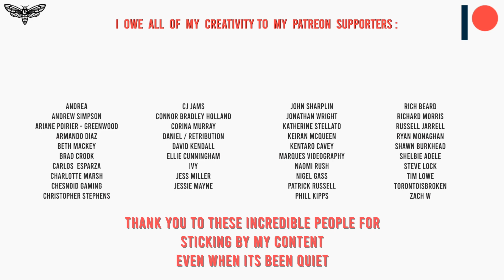Spiritbox - The Void Vocal Cover | Christina Rotondo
Faq
✖️ Can you sing on one of my bands tracks?

✖️Tabs/Chords?
I learn everything by ear and don't tab out, sorry!

✖️ Can you put this cover on Spotify?:
I have to pay a licence fee (for the original songwriters) to upload a song for streaming, and I don't make much money from it, so I can't always upload every single cover. By becoming a Patron, you can get access free downloads and cool behind the scenes content too.